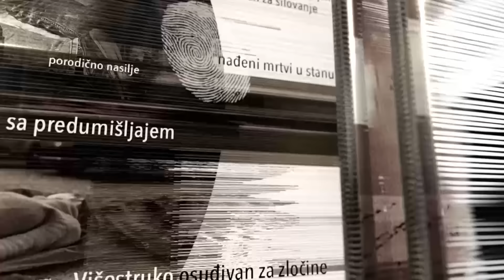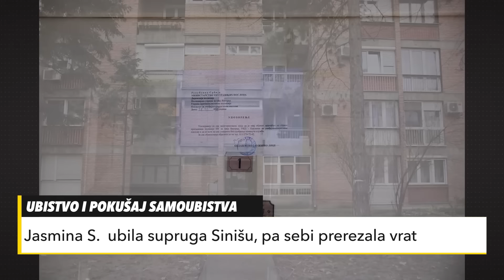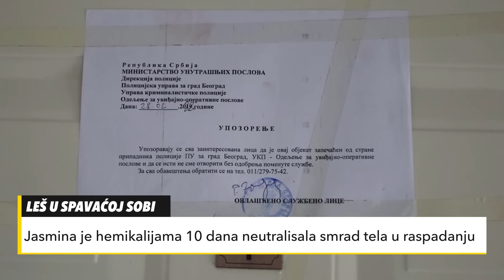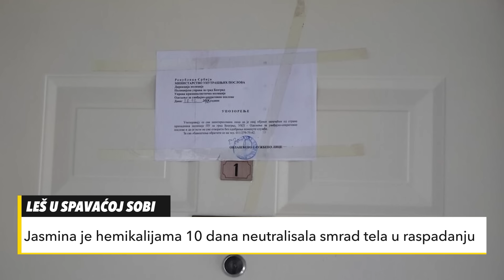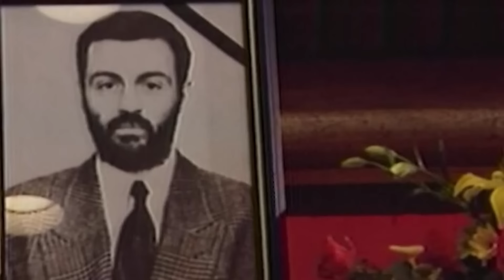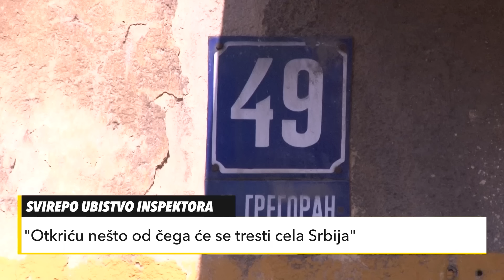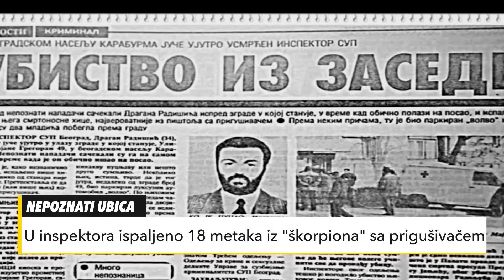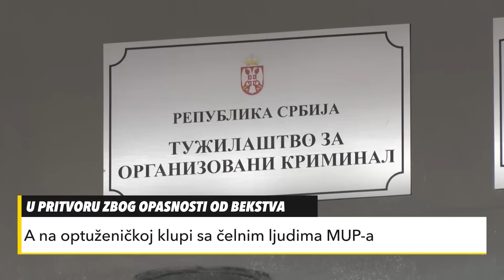Šta kada se probude duhovi prošlosti? Crna hronika 06.03.2022.